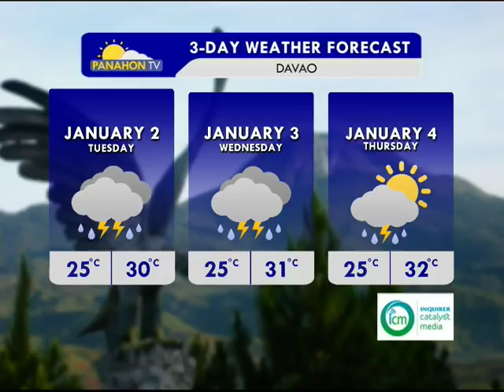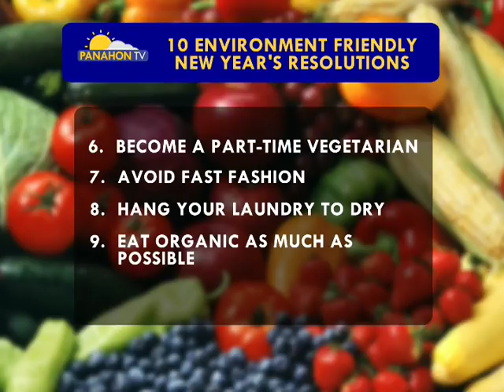Panahon.TV | January 1, 2018, 6:00AM (Part 4)